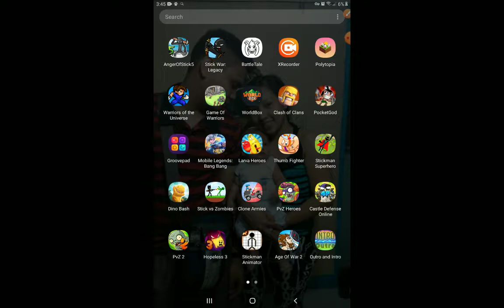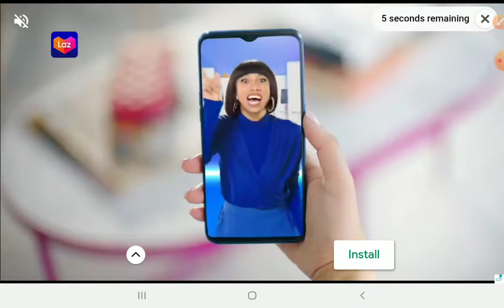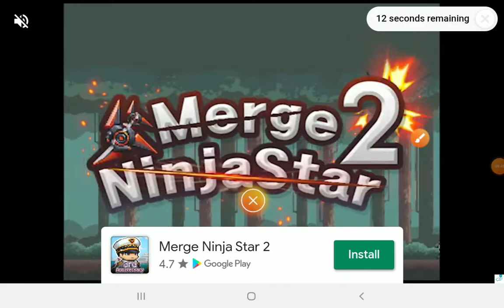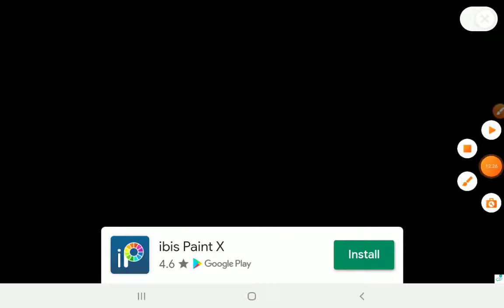Larva game (Headphones warning)